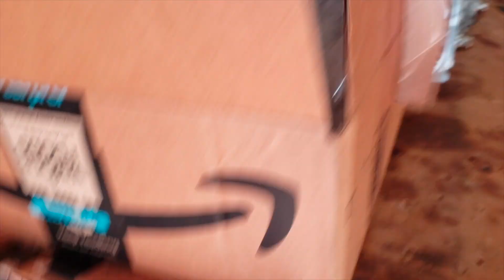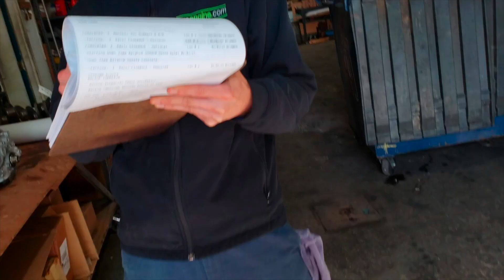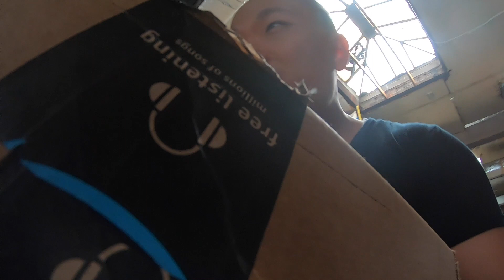Westchester Crankshaft (machine shop - hot tanking & micro-polishing crank)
Welcome back to the Ikigai Driven Channel. As you have seen, last week we tore the motor apart. This week we are bringing it to the machine some for some hot tanking. Basically professionally degreased and we are also getting the crankshaft micro-polished. As previously mentioned, I have never torn into an engine myself. It’s always been a dream of mine to build a car, and finally,  I begin to do so.